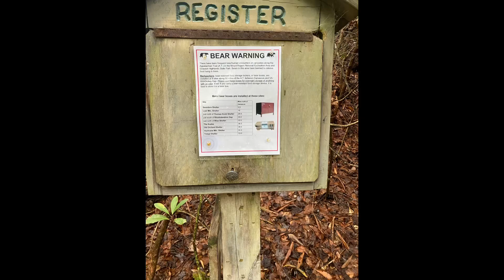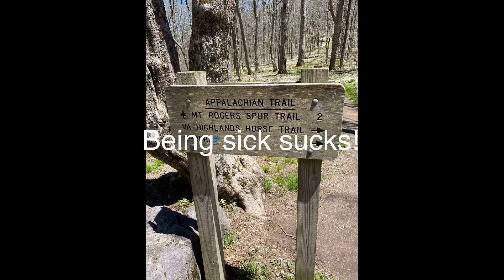Days 48 and 49 on the AT lost mountain shelter to Thomas knob shelter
This was possibly the hardest 48 hours I’ve had in a very long time. Contracted the NORO virus and was really sick. Feeling much better now but these days were brutal!